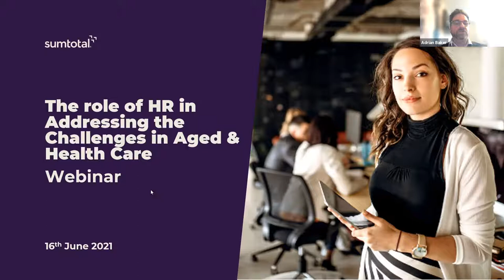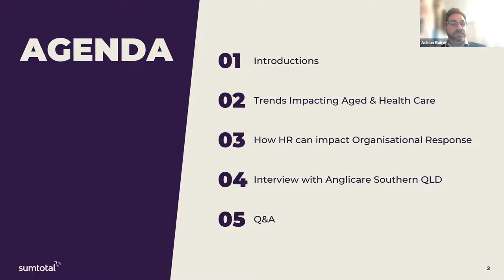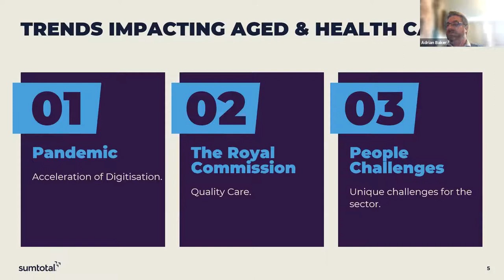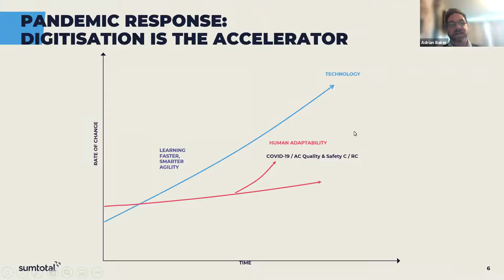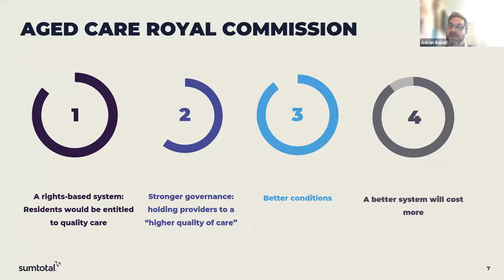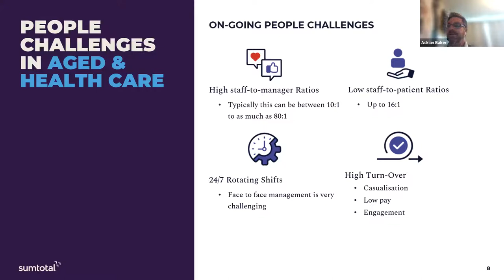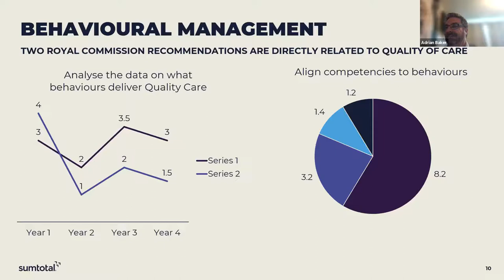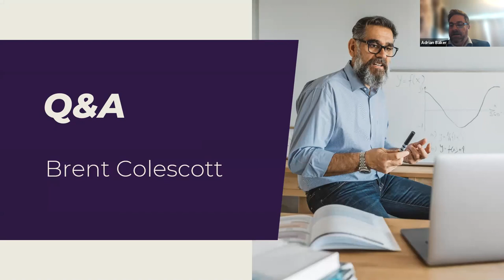The Role of HR in Addressing the Challenges in Aged and Healthcare webinar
SumTotal Systems is driven by the belief that learning-centered talent development is the heart of HR and HR Technology and that now, more than ever, building a culture of learning is critical to growth, success and business sustainability. SumTotal provides a unified, comprehensive, Talent Development suite delivering measurable impact across the entire employee lifecycle. The company’s award-winning technology provides talent acquisition, onboarding, learning management and talent management solutions to companies of all sizes, in all industries including, airlines, financial services, healthcare, manufacturing and pharmaceuticals.

SumTotal is committed to continuous innovation with a focus on consumer-grade user experiences, robust mobile capabilities and delivering the broadest range of learning content through seamless integration with many of the leading content providers on the market today. SumTotal also leverages the latest standards, including xAPI and CMI5.